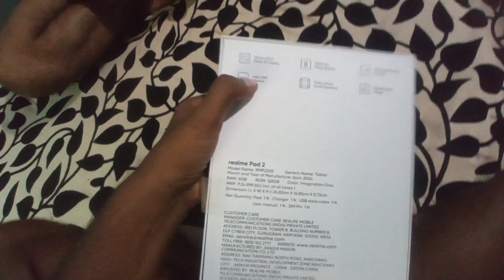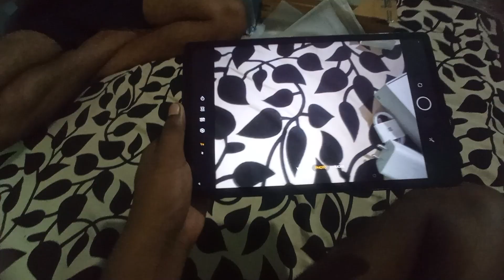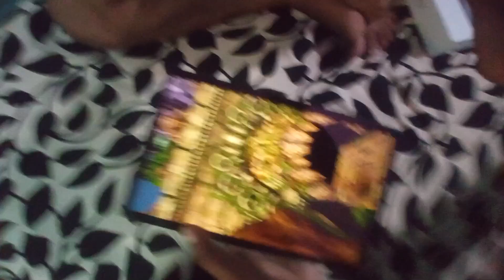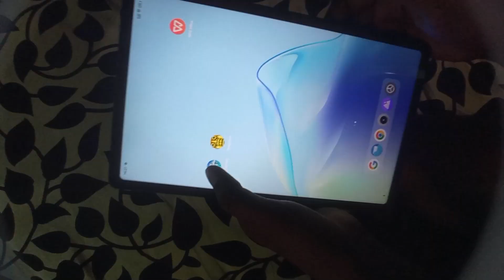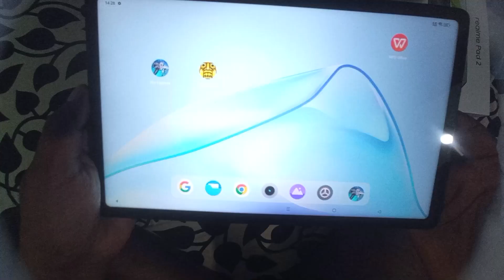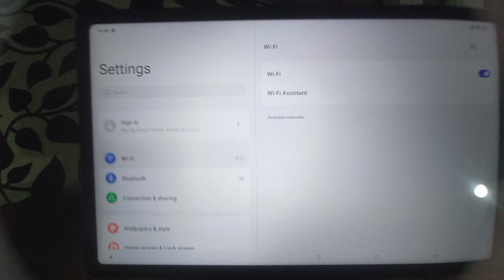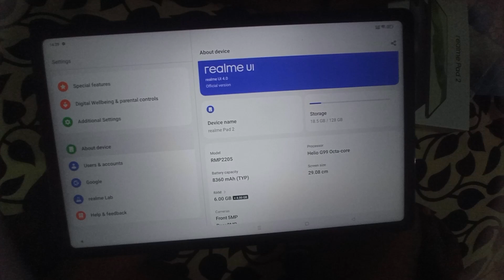Realme pad 2 unboxing 6gb ram 128gb storage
this is unboxing video of realme pad2 that has 6gb ram + 4gb virtual ram and this virtual ram can be extendable  its has 128gb of storage 33watt charger and one datacable inside the box.
tab
best tab